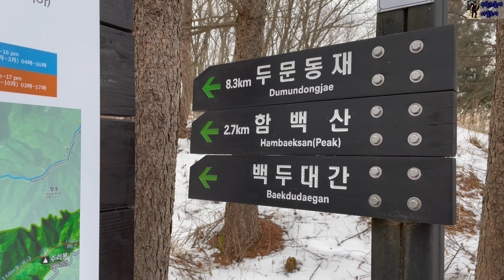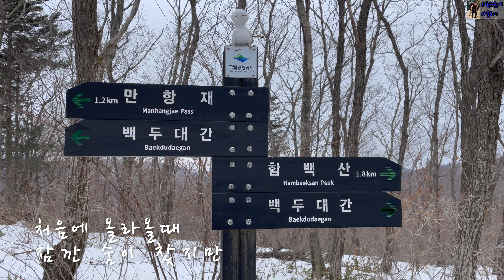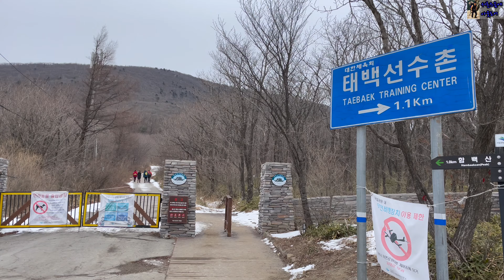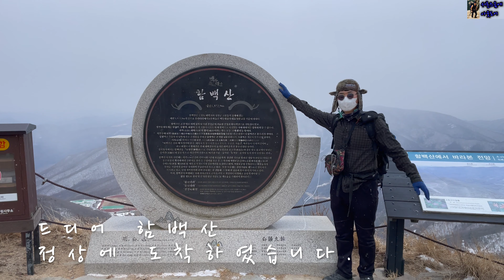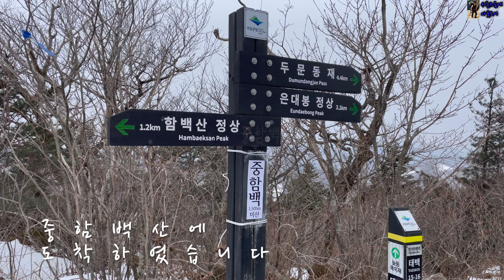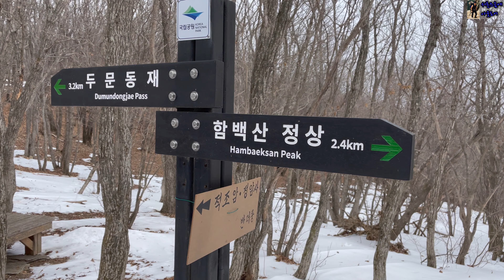눈날리는 겨울 함백산 만항재에서 정암사까지 대중교통으로 Hambaeksan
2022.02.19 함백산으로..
함백산등산코스 는 만항재 - 창옥봉 - 정상 - 중함백 - 정암사

교통정보는
동서울터미널 - 고한사북터미널 - 만항재 - 정암사 - 사북역
               시외버스                  택시                    택시